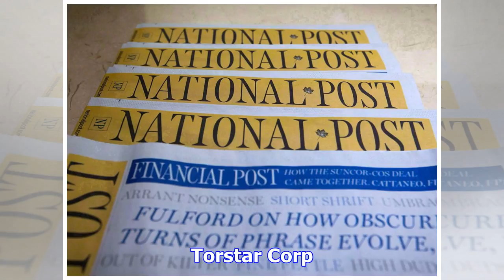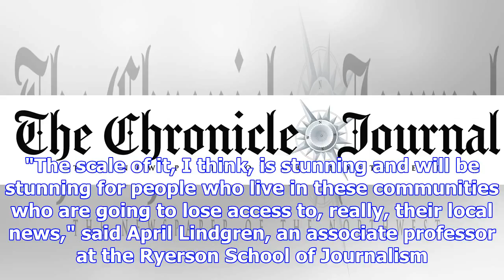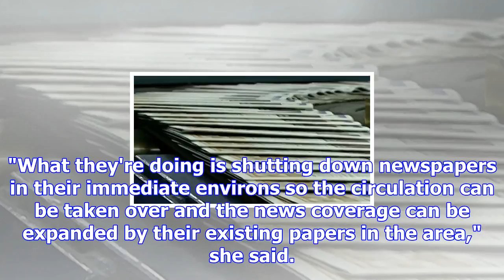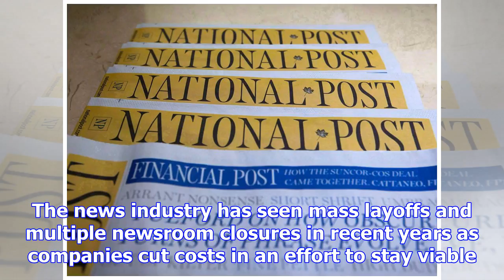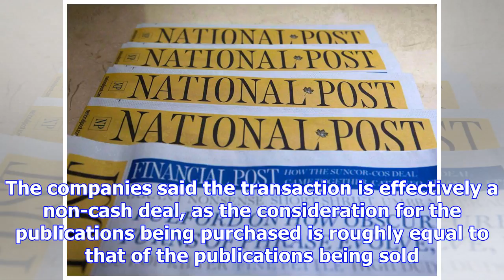Competition bureau to review torstar-postmedia deal to buy and close newspapers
Canada's competition watcog will review a deal between two of the country's media conglomerates to s...